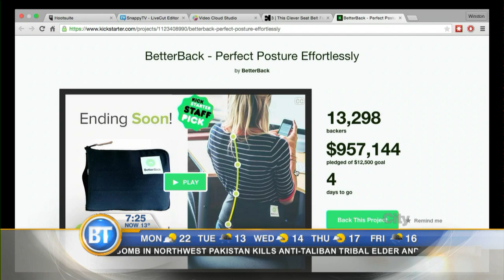Clever seatbelt strap that helps improve posture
A kickstarter project called 'BetterBack' is an inventive strap that uses the body's own tension to keep your spine in a healthy position.